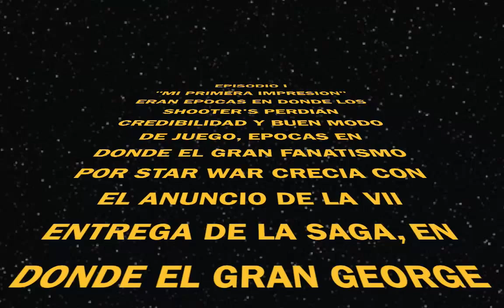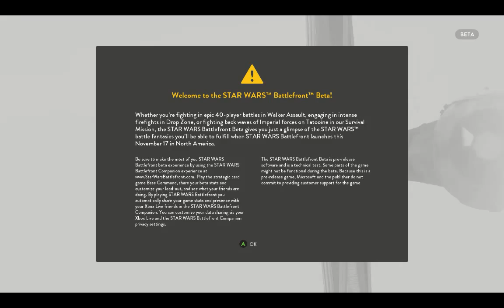STAR WARS BATTLEFRONT BETA / MIS PRIMERAS IMPRESIONES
Que onda Reytamtianos!!! Aquí les traigo un nuevo video de Star wars Battlefront, en donde les dire mis primeras impresiones, y mi recomendación por si estas dudando en comprarlo.

MI GAMERTAG: LOCOS xVASGRANx